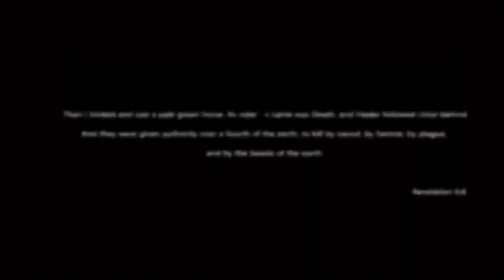Dead Zombie Shooter Gameplay Android ios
About the Game :
 Fight the zombie wave! Choose from a wide range of weapons and armor, cool weapon skins, distinctive professions, and an endlessly exciting mode! The essential zombie shooter games for your phone!
Hell is full! Virus? Curse? The zombie population is surging in this world and you have no choice but to take up arms and fight back. Make your choice from three unique characters and see who fits your fighting style better. Kill your way through the game and step by step uncover the truth about the decaying world .Someone needs you to save!!
exciting levels and Epic battle
Can you break out of the tide of corpses in the complex terrain? Get out your gun, aim and shoot! Each type of zombie has a unique attack pattern, and you can't afford to take them lightly when you're close to defeating them! Don't let any of them get away! The map is rich in interactive elements waiting for you to discover, cars, oil barrels, use them to help you destroy the enemy. Each level is worth exploring carefully, with eggs and side missions waiting to be discovered!
Multiple challenge modes
Does the normal mode no longer satisfy your desire to fire? Endless mode is designed for you! There are endless zombies coming at you, and all you have to do is pull the trigger! Your skills and stamina will be tested here, so come and test your limits!
Whether you want to show off your weapons or just have fun working together, multiplayer mode is waiting for you! You,! Will you drag your feet?
Powerful arsenal
A variety of powerful guns and indestructible defenses await your use! Whether it's a shotgun with a wide range of damage, a stable and fast submachine gun, a fierce assault rifle, or an indestructible rocket launcher, you'll have an irreplaceable shooting thrill! There are also powerful grenades to blow the zombies to pieces! There's always something for you!
Unique characters
Each character has exclusive skills to help you deal with various crisis scenarios and turn them into success. Healing, drones, and other unit features help you stand out! You'll grow with your character, refine your positioning and shooting skills, and don't let your character fall victim to the zombies!